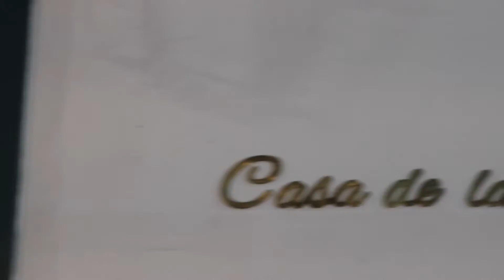Academia | Así vivimos el 8vo Foro Internacional de Desarrollo Local Sostenible | UCO - UNIVA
8vo Foro Internacional de Desarrollo Local Sostenible
Tema: ODS #16: Paz, Justicia e Instituciones Sólidas.

En esta versión se contó con la participación de 8 delegaciones: México, Ecuador, Costa Rica, Estados Unidos, Puerto Rico, República Dominicana, Rusia y Chile. ​

Producción: Departamento de Comunicaciones UCO.
Dirección: Kissy Carolina Marín G.
Cámara: Mariana Diaz, Santiago Restrepo, Dayana Pérez, Kissy Marín.
Edición: Mariana Diaz - Santiago Restrepo

Agradecimientos a cada una de las delegaciones que nos acompañaron en esta versión.